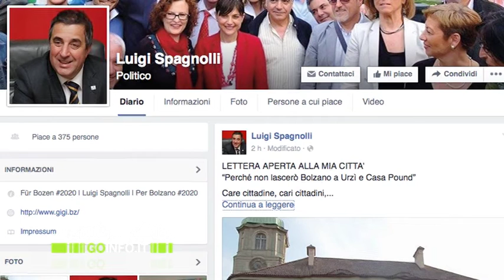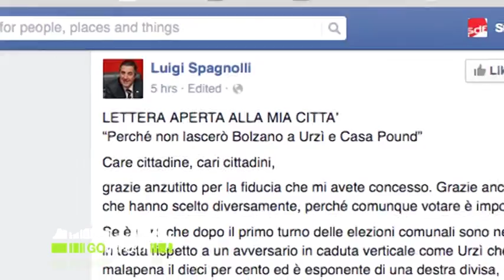Spagnolli attacca e Kompatscher risponde